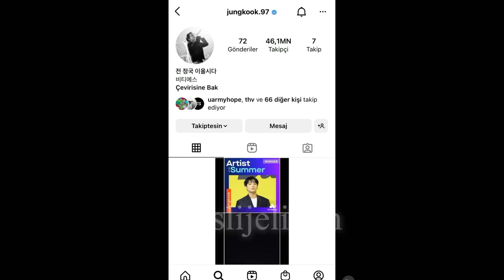SUGA çığlıkları duyunca etkilendi! JUNGKOOK gururla başarısını paylaştı!